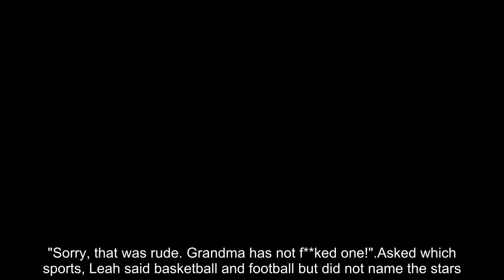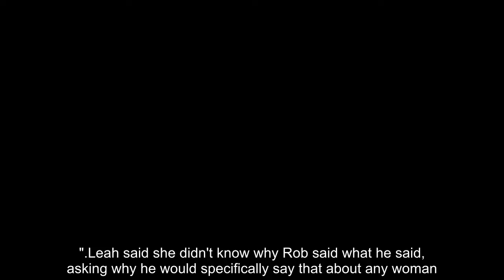Love Island's Leah Kateb dodges questions regarding Kanye West and her dating rumors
LOVE Island star Leah Kateb has responded to calls from fans for her and Kanye West to link up.